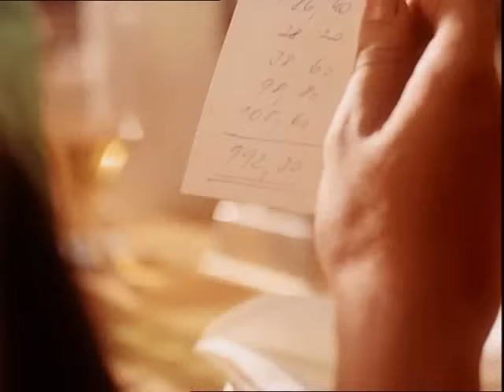Discopribeh 1 - Hele, nemachruj (1987)